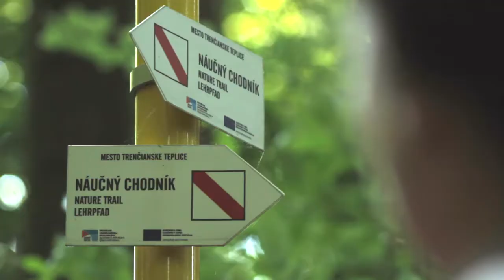Turistický výlet na Klepáč